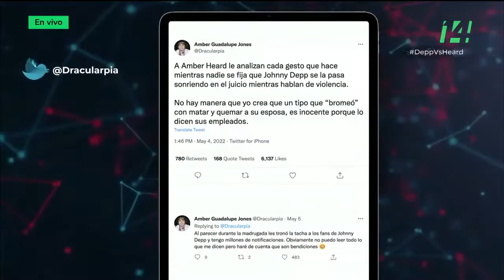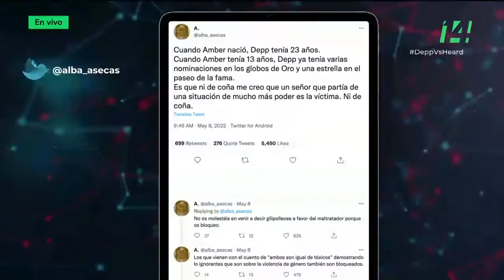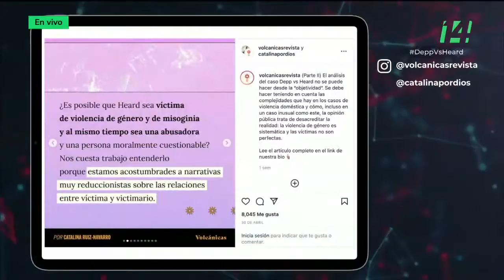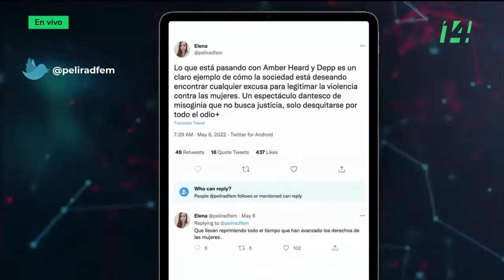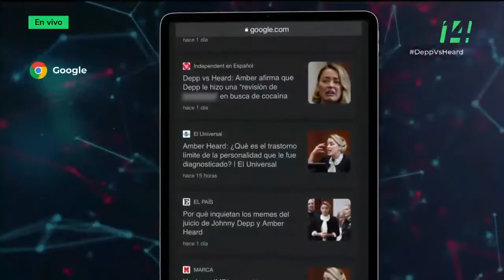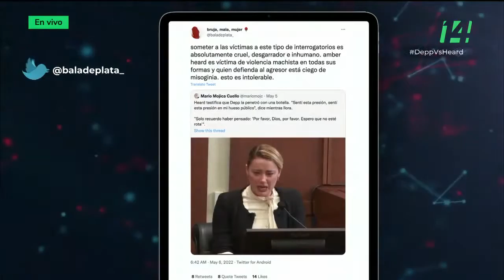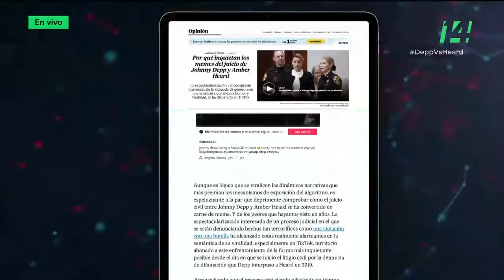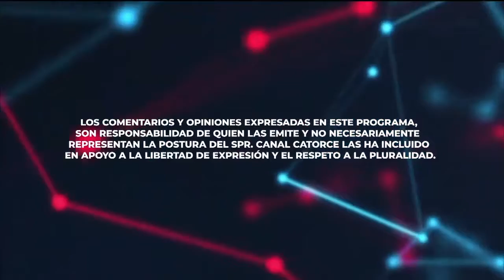🔴Retransmisión SPR - PolémicaEnRedes | DeepvsHeard (09/05/2022)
📍📱| Hoy 7 pm Retransmisión del programa PolémicaEnRedes: discusión respecto a DeppVsHeard. Con Edgar Estrada, Laura Raquel Manzo y Ernesto Ángeles.